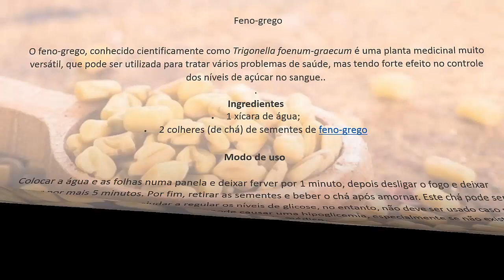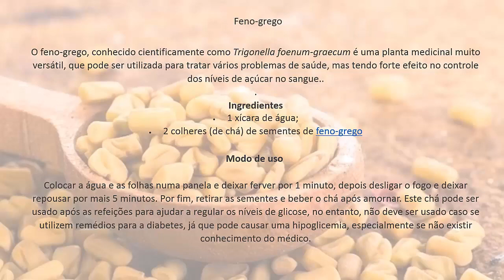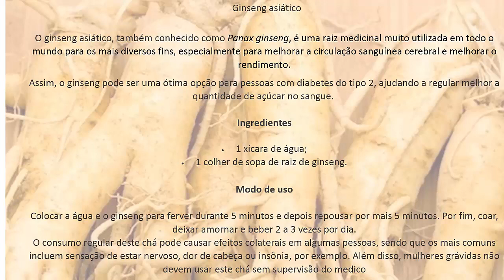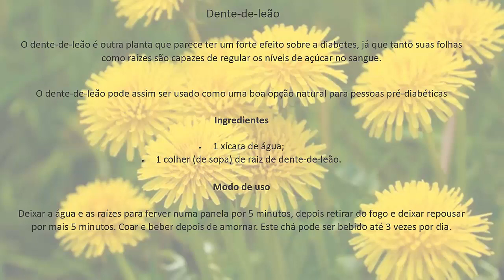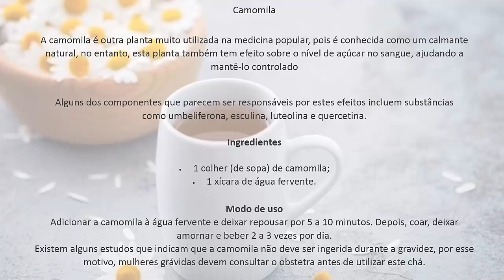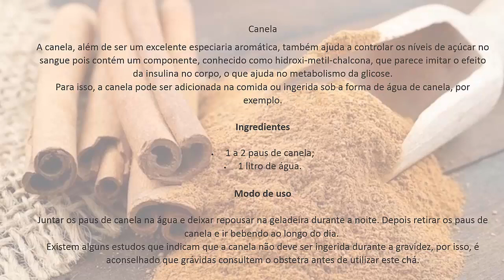Remédio Caseiro para Diabetes👉🌹❣️Remédio Caseiro Para Diabete Alta🌹❣️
▬▬▬▬▬▬▬▬▬▬▬ஜ۩۞۩ஜ▬▬▬▬▬▬▬▬▬▬
                        ▁ ▂ ▃ ▄ ▅ ▆ LEIA A DESCRIÇÃO DO VÍDEO ▆ ▅ ▄ ▃ ▂ ▁
       ▬▬▬▬▬▬▬▬▬▬▬ஜ۩۞۩ஜ▬▬▬▬▬▬▬▬▬▬▬
1. 👉Feno-grego 👈

O feno-grego, conhecido cientificamente como Trigonella foenum-graecum é uma planta medicinal muito versátil, que pode ser utilizada para tratar vários problemas de saúde, mas tendo forte efeito no controle dos níveis de açúcar no sangue.
Isso porque esta planta tem, nas suas sementes, uma substância ativa, conhecida como 4-hidroxileucina, que, segundo vários estudos, parece aumentar a produção de insulina no pâncreas, diminuindo os níveis de glicose altos, comuns da diabetes.
Além disso, o feno-grego também parece atrasar os esvaziamentos do estômago, diminuir a absorção de carboidratos e promover o uso da glicose pelo corpo, diminuindo a glicemia.

Ingredientes

• 1 xícara de água;
• 2 colheres (de chá) de sementes de feno-grego.

Modo de fazer assista ao vídeo

2.👉Ginseng asiático 👈

O ginseng asiático, também conhecido como Panax ginseng, é uma raiz medicinal muito utilizada em todo o mundo para os mais diversos fins, especialmente para melhorar a circulação sanguínea cerebral e melhorar o rendimento. No entanto, esta raiz também ajuda a aumentar a produção de insulina pelo pâncreas, além de melhorar a sensibilidade a essa insulina.
Assim, o ginseng pode ser uma ótima opção para pessoas com diabetes do tipo 2, ajudando a regular melhor a quantidade de açúcar no sangue.

Ingredientes

• 1 xícara de água;
• 1 colher de sopa de raiz de ginseng.

3.👉Dente-de-leão 👈

O dente-de-leão é outra planta que parece ter um forte efeito sobre a diabetes, já que tanto suas folhas como raízes são capazes de regular os níveis de açúcar no sangue. Aliás, a raiz do dente-de-leão possui até uma substância, conhecida como inulina, que pode aumentar a produção de insulina, já que é um tipo de açúcar que não é metabolizado, ou seja, que não leva ao aumento do nível de açúcar no sangue.
O dente-de-leão pode assim ser usado como uma boa opção natural para pessoas pré-diabéticas.

Ingredientes

• 1 xícara de água;
• 1 colher (de sopa) de raiz de dente-de-leão.

4.👉Camomila 👈

A camomila é outra planta muito utilizada na medicina popular, pois é conhecida como um calmante natural, no entanto, esta planta também tem efeito sobre o nível de açúcar no sangue, ajudando a mantê-lo controlado. Além disso, também parece proteger contra complicações da doença, como lesões nos vasos sanguíneos.
Alguns dos componentes que parecem ser responsáveis por estes efeitos incluem substâncias como umbeliferona, esculina, luteolina e quercetina.

Ingredientes

• 1 colher (de sopa) de camomila;
• 1 xícara de água fervente.

5.👉Canela 👈

A canela, além de ser um excelente especiaria aromática, também ajuda a controlar os níveis de açúcar no sangue pois contém um componente, conhecido como hidroxi-metil-chalcona, que parece imitar o efeito da insulina no corpo, o que ajuda no metabolismo da glicose.
Para isso, a canela pode ser adicionada na comida ou ingerida sob a forma de água de canela, por exemplo.

Ingredientes

• 1 a 2 paus de canela;
• 1 litro de água.